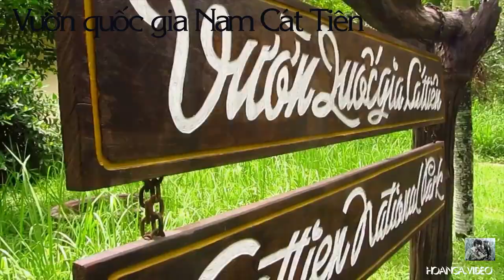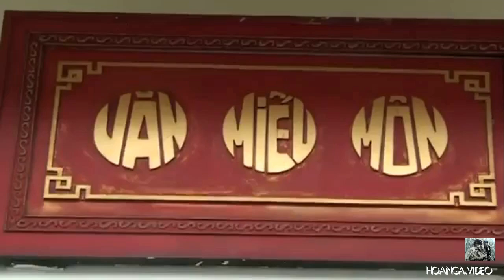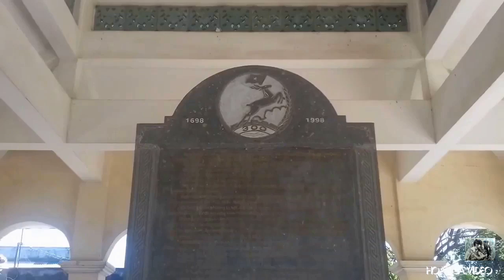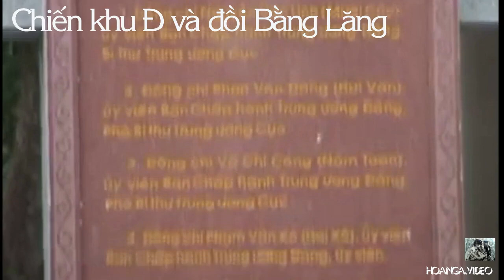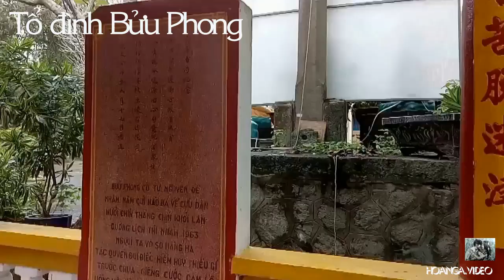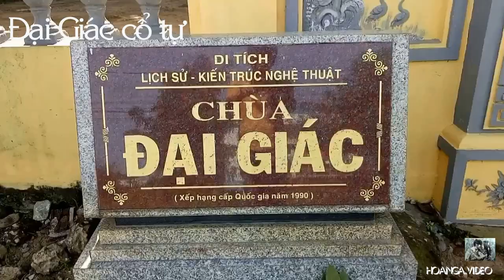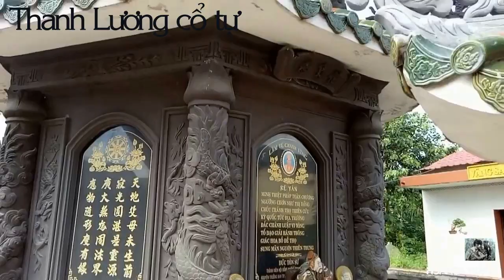Thắng cảnh quê hương : Tỉnh Đồng Nai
Để xem tất cả những video của Hoàn Nga các bạn vào youtube và đánh hoanga.video Du lịch Việt Nam. Những video ngắn về danh lam thắng cảnh và di tích văn hóa lịch sử của VN  do chúng tôi Hoàn-Nga U70 tự làm nhằm giới thiệu đến bạn bè trong và ngoài nước về một đất nước Việt Nam có nhiều danh lam thắng cảnh đẹp và di tích văn hóa lịch sử nổi tiếng mà chúng tôi đã từng đi qua. Với mong ước nếu có dịp các bạn hãy ghé thăm